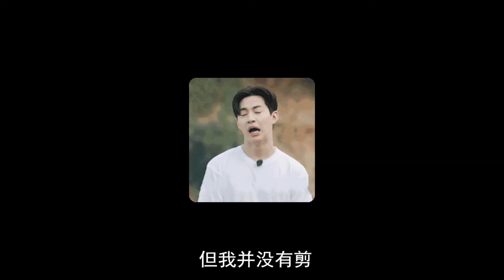家庭种植草莓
草莓种植更新  天使AE 桃熏 丽雪